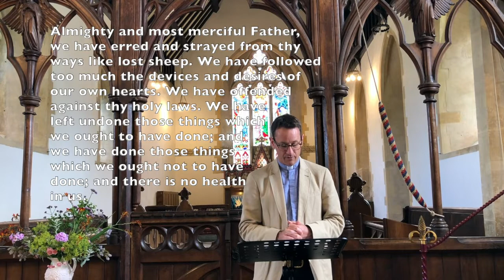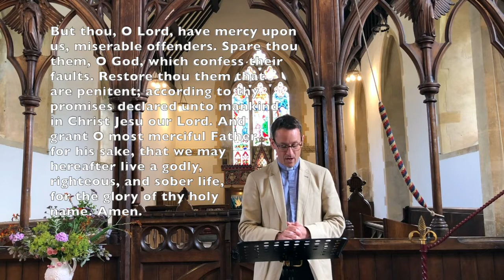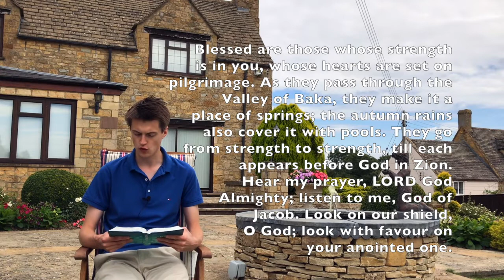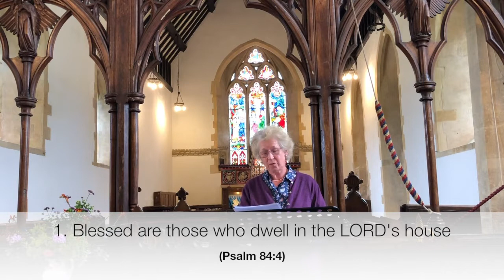Seasons of the Soul: Joy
A short service for Sun 26 July 2020 focusing on Psalm 84, with Bible reading, prayers, sermon, hymn and song.